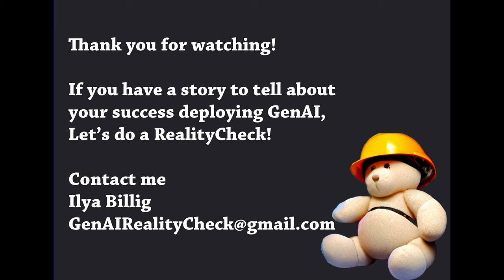GenAI in Manufacturing: Use case discussion with Greg Kinsey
Greg Kinsey is a Partner at Argon & Co: We are helping Manufacturing customers to separate GenAI hype from reality and focus on use cases that bring value. Manufacturers are conservative and do not like taking risks related to system failure or security. The use cases that we see can help with accessing and retaining knowledge, and with creative tasks, such as brainstorming during Kaizen projects. In the future, Manufacturing GenAI will be integrated not only in production equipment and processes, but also in Maintenance, Supply Chain, and Sales and Marketing. Jobs that are traditionally not knowledge-based will become much more knowledge-based. Most of the use case innovation will come not from the technology, but from its application in industry.
0:00 Introduction
3:19 How much interest do Manufacturing customers have in GenAI
4:37 GenAI use cases in Manufacturing
6:07 What are the main use cases?
13:50 GenAI for Creative tasks
20:50 Is GenAI just a hype?
22:45 Will GenAI become part of our lives?
23:50 Future GenAI use cases
27:24 Question to the next speaker